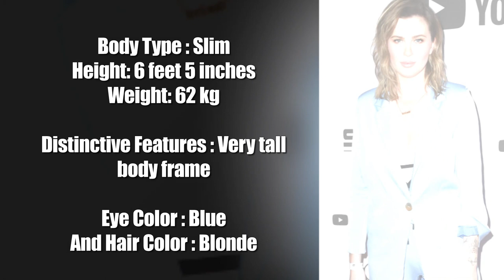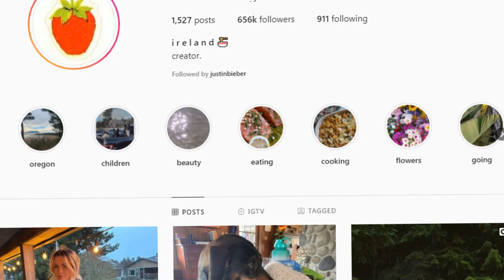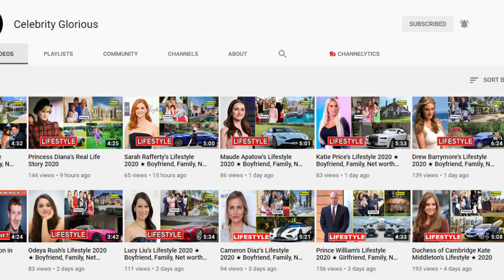Ireland Baldwin - Lifestyle 2021 ★ New Boyfriend, Age, Instagram, House, Family & Biography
Ireland Eliesse Baldwin or Ireland Basinger Baldwin (born October 23, 1995) is an American fashion model and actress. She often goes by Ireland Basinger Baldwin, which includes her mother's surname. Baldwin started modeling and acting in 2013 and has appeared in films such as Grudge Match[3] and in editorials for magazines such as Grazia. Baldwin is also a vocal advocate for animal rights and posed for PETA 24 years after her mother did.[5] In 2019 Baldwin began to DJ professionally.

Baldwin was born in Los Angeles to actors Alec Baldwin and Kim Basinger.[2] She is also the niece of actors Stephen, Daniel, and William Baldwin and cousin to model Hailey Baldwin. She has two younger half-sisters, Carmen and Lucia, and four half-brothers, Rafael, Leonardo, Romeo, and Eduardo, through her father's second marriage.

Through her father, Baldwin is descended from Mayflower passenger John Howland (1592–1673), and through this line, is the 14th generation of her family born in North America and the 15th generation to live in North America.

At age 11 in 2007, she gained attention in the media after her father left her an angry voicemail message, which became publicized. He stated that she was "a rude, thoughtless little pig".

♡Celebrity Glorious♡